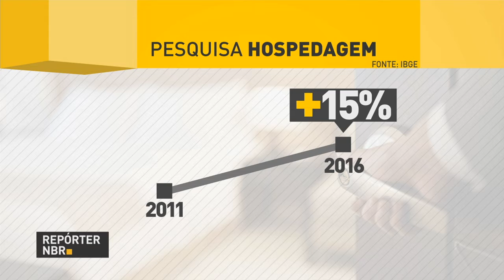Oferta de hospedagem cresce nos últimos cinco anos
REPÓRTER NBR - 20.07.17: Levantamento feito pelo Instituto Brasileiro de Geografia Estatística (IBGE), revela que nos últimos cinco anos a oferta de hospedagem no brasil cresceu mais de 15%.